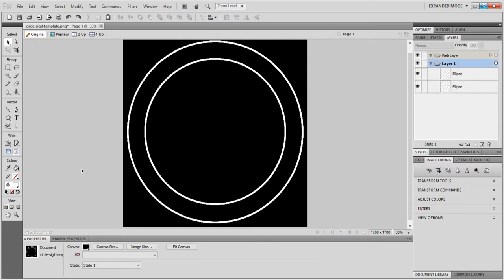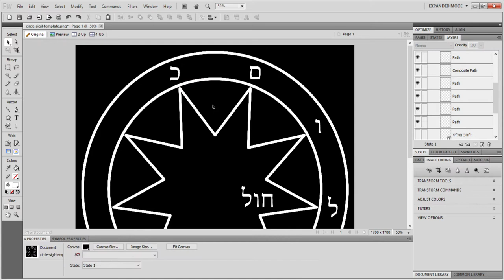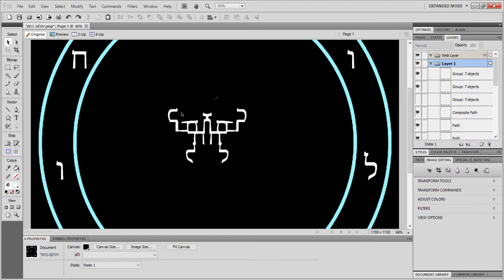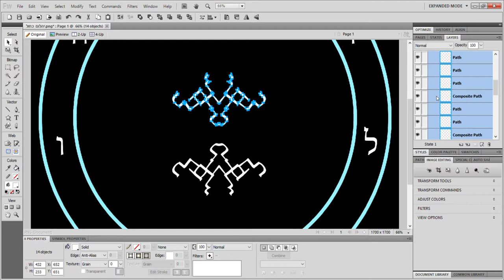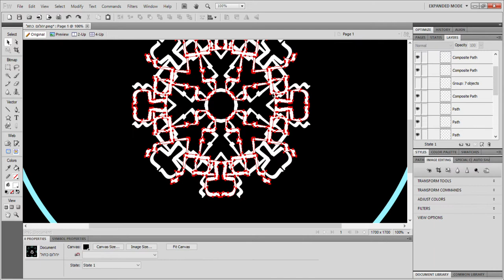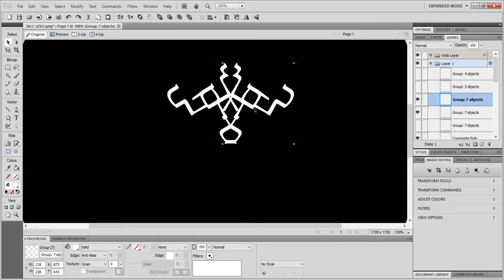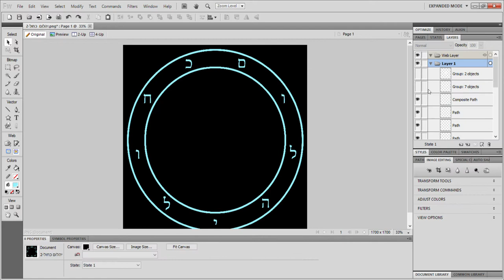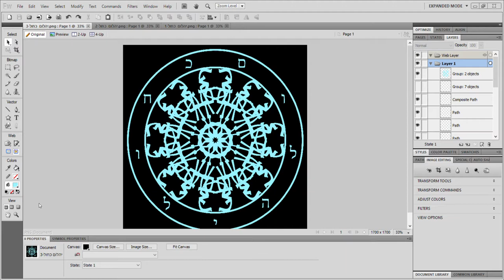Symmetric Sigil Creation Demonstration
I've been making a bunch of these lately, most of them being requested by others, and I got the idea to record myself making one in real time. The video is unscripted and probably boring, so watch at your own risk. :3